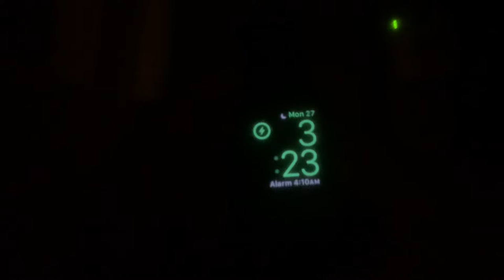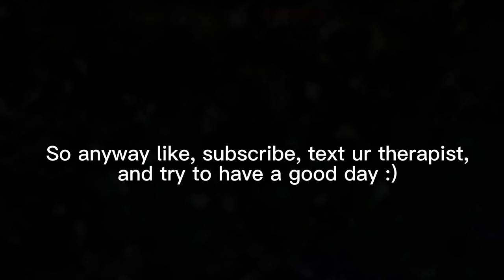FLORIDA 2022 DAY 1 VLOG